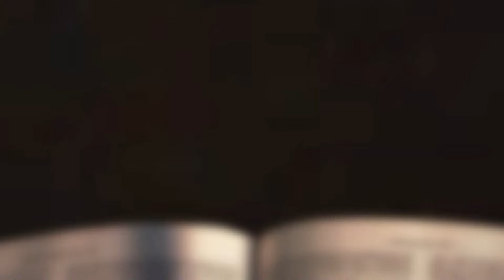[채플] 플랜B? 플랜A! | 장로회신학대학교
플랜B? 플랜A!
본문: 요나 3:1~10
교수 송용원 목사

2022년 4월 7일 채플